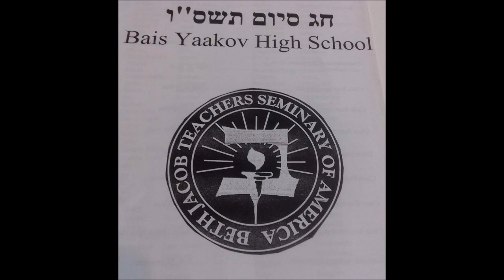Bais Yaakov High School Chesed Song 2006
Bais Yaakov High School, Brooklyn

Archive of Contemporary Orthodox Jewish Materials is a project to digitize and make available materials which have limited accessibility to the wider public beyond Orthodox Jewish communities. Many of the audio, video, and print publications produced by and for Orthodox Jewish communities are sold only in Orthodox Judaica stores and on Orthodox websites. Many of these products are out of print and difficult to obtain even from Orthodox venues. For purposes of observation and analysis, this project aims to make that material more widely accessible.

Note: There are many problematic and often racist sentiments in these files. We are aware that making this material widely available could fuel anti-Semitic reactions against a community which teaches its children these values. However, we believe that this material ought to be available for analysis and to enable a better understanding of the communities which used / still use these materials. Our intent is not to condemn but to enable understanding and dialogue.